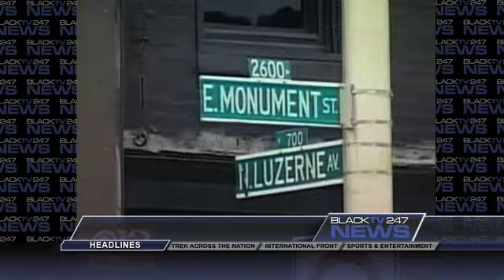BlackTV247News (NewsBrief) - June 01, 2010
For more news relating to the Black experience, please visit us